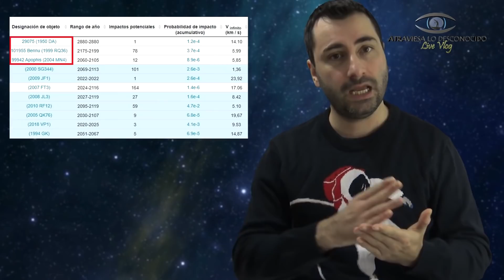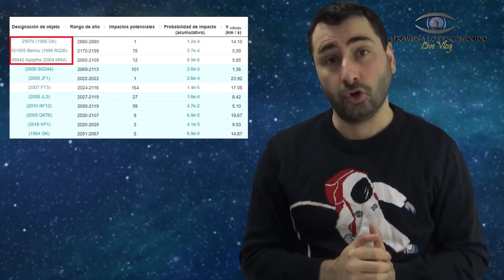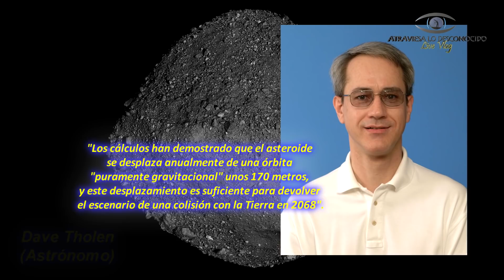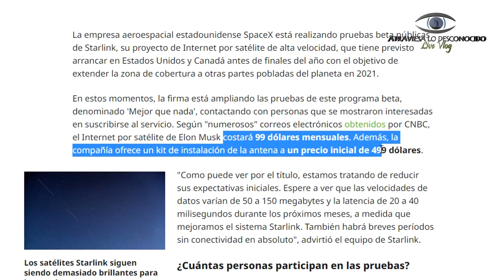Afirman que Aumentaron las PROBABILIDADES de IMPACTO de APOPHIS en el Futuro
En este programa, hablaremos de un efecto que acelera el peligroso asteroide Apophis hacia la colisión con la Tierra en el año 2068, aumentando las probabilidades de impacto. También hablaremos del proyecto Starlink, ya que parece ser que no es lo que prometía…

Atribuciones: NASA/JPL/Caltech